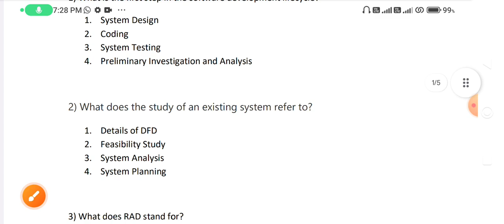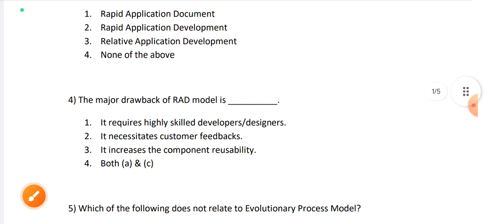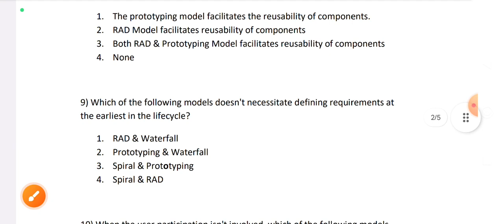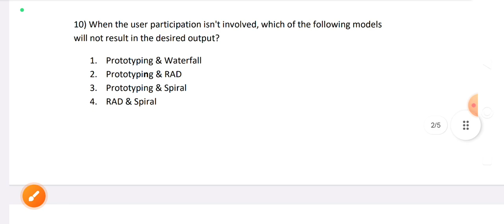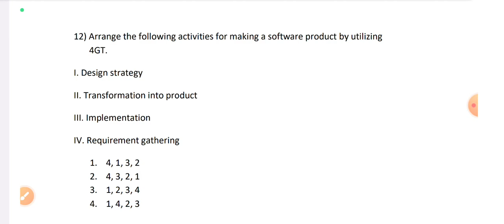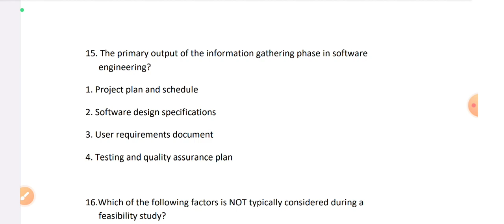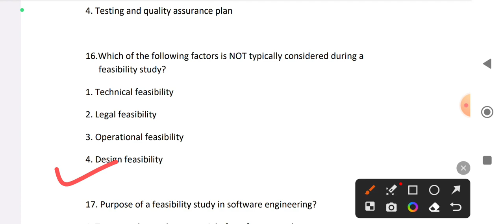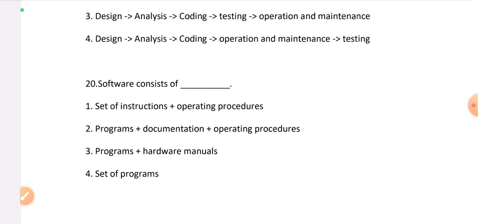Software Engineering MCQ Questions Part 1 Revision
pdf link